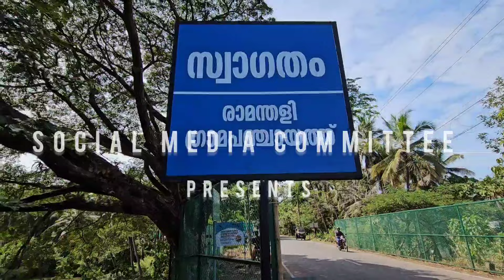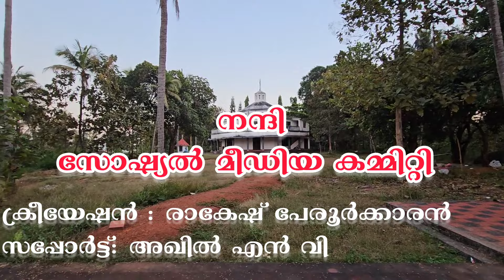രാമന്തളിയിലെ ആരാധനാലയങ്ങളിലൂടെ...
2024 ജനുവരി 8 | 9| 10 | 11 തീയ്യതികളിൽ രാമന്തളി ശ്രീ മുച്ചിലോട്ട് ഭഗവതി ക്ഷേത്രം പെരുങ്കളിയാട്ട മഹോത്സവത്തോടനുന്ധിച്ച് സോഷ്യൽ മീഡിയ കമ്മിറ്റി തയ്യാറാക്കിയ വീഡിയോ